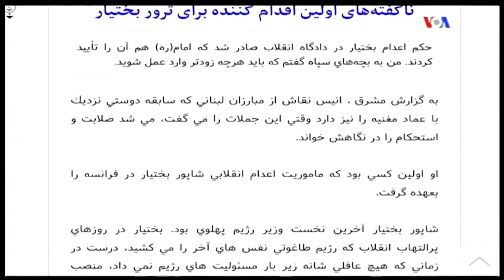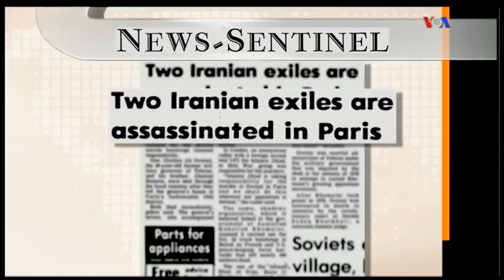IRAN, VOA Persain, 1, شاپور بختيار ـ « منوچهر رزم آرا » ـ ايران ؛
شاپور بختيار , سروش کتبه , پاریس , ترور , کشتن , انیس نقاش , علی اکبر ولایتی , فریدون بویر احمدی , علی وکیلی راد  ,  منوچهر رزم آرا ,  محمد آزادی ,  عبدالرحمان برومند ,  عماد مغنیه ,  محسن رفیقدوست, مهدی فلاحتی ,